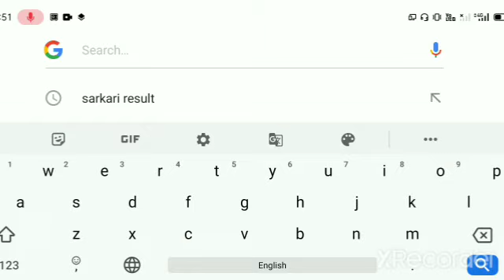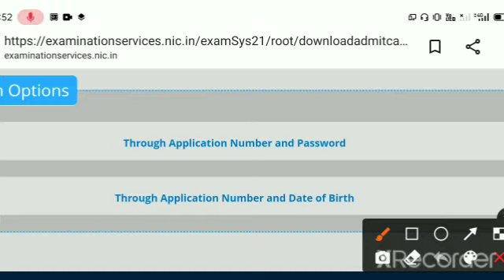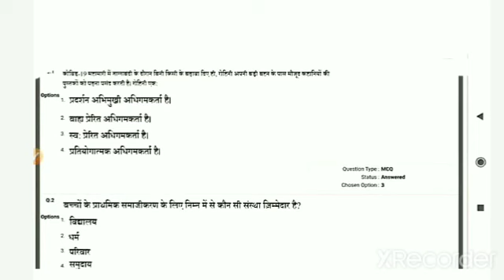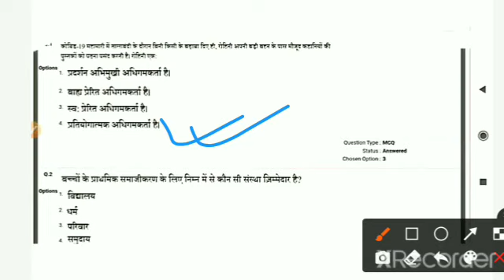ctet answer key kaise dekhe 2022 ! ctet answer key 2022 ! how to download ctet answer key !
.(your queries).
ctet answer key kaise nikale,